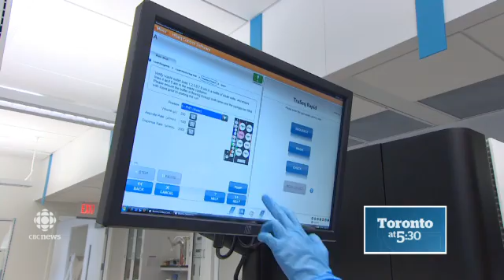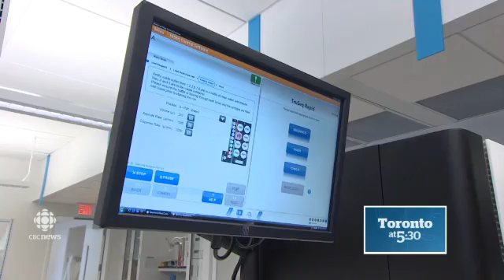CBC Autism Research Story January 26 2015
The Hospital for Sick Children releases largest genome sequencing study with a key finding: siblings with autism may have different genetic causes

Shelley Brazier, Supervisor Senior Therapist at Geneva Centre for Autism, speaks with CBC’s Marivel Taruc about what this means to Brazier as a parent of a four year old child with autism.

A study published Monday and led by Sick Kids’ Stephen Scherer bolsters the intuitions of South and probably many parents like her – and uncovers a surprising new feature of a developmental disorder that now affects 1 in 68 children.

When two siblings are both affected by autism, researchers assume that both kids inherited the same genetic risk factors from their parents. But by sequencing whole genomes from 85 Canadian families with a pair of autistic siblings, Scherer and his colleagues discovered that among the children whose genes told researchers a story about why they had autism, more than two-thirds told a different story than their brother or sister.
“We think that pretty much every child has their own form of autism,” said Scherer, director of the Centre for Applied Genomics at the Hospital for Sick Children.

The study, published in Nature Medicine, is the largest of its kind to date. But the paper marks merely the first wave of a massive scientific effort that will sequence 10,000 whole genomes of people with autism and upload all the data to a cloud-based platform accessible to any scientist in the world.